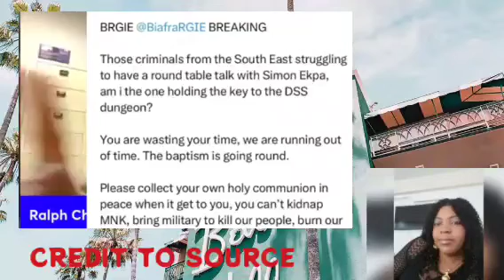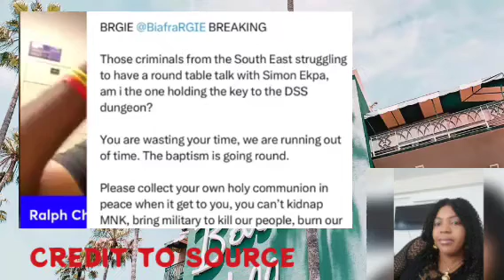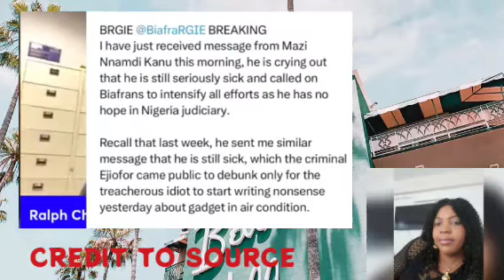E DON RED FE@RLESS BIAFRA PASTOR WORRIÒR DON R,ISE TO SŪPPØRT SIMON EKPA EVERYWHERE DON BURST